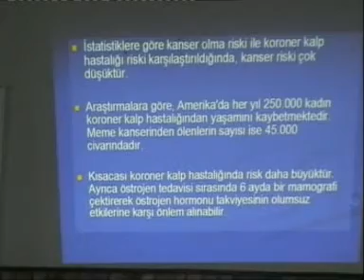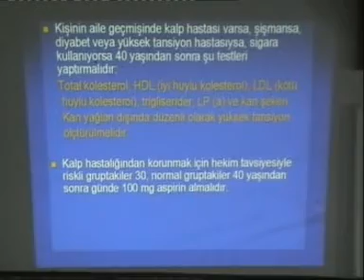inegol superkanal belediye haber 30 03 2007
belediye açıklama yaptı